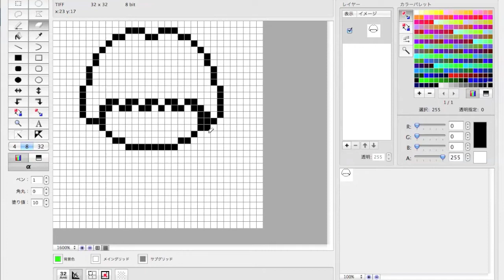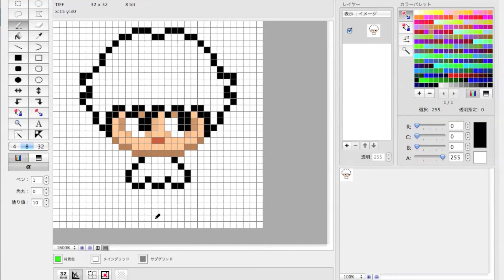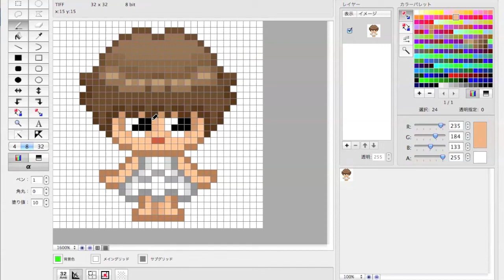【ドット絵】ショートカットの女の子を描いてみた / pixel art - shortcut girl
可愛らしいショートカットの女の子のドット絵アイコンを描いてみました。

0:00 オープニング｜制作開始
1:00 制作途中段階[1]
2:00 制作途中段階[2]
3:00 まもなく完成｜エンディング